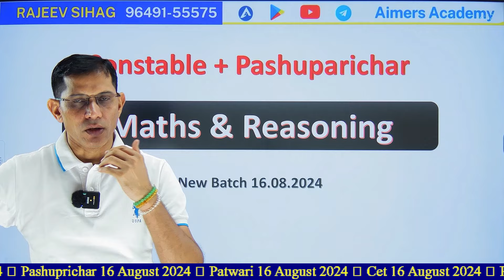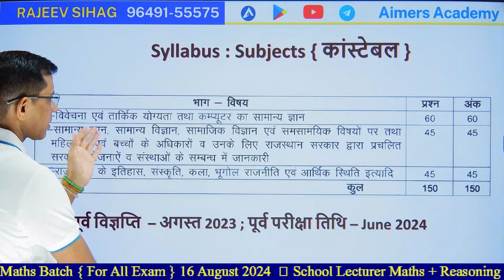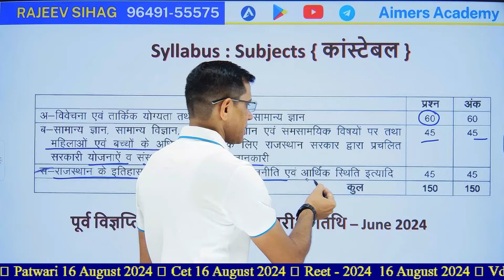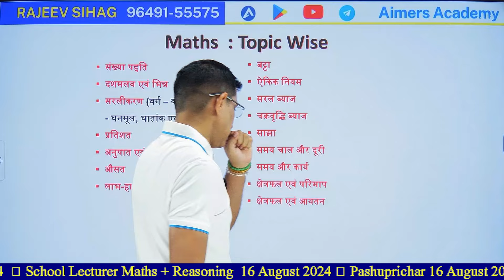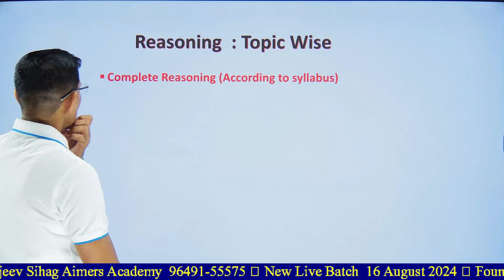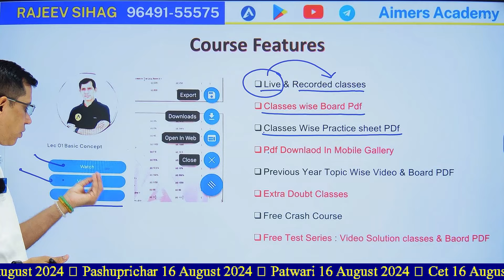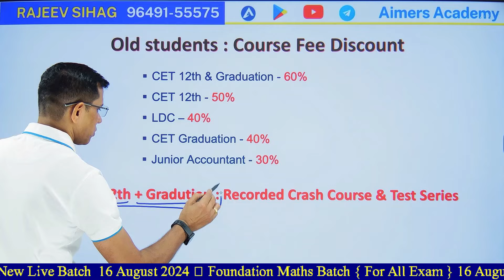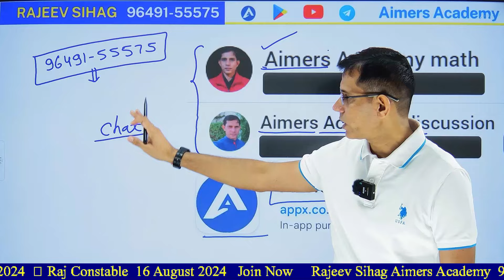राज कांस्टेबल I पशु परिचर सामान्य गणित I Constable New vacancy I Pashu parichar Maths Topic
Aimers Academy, Maths, Reasoning & Maths Pedagogy Classes Is An Educational YouTube Channel For All Competitive Exams. This channel is  provided to best videos on CET, TGT, PGT, SSC Exams Material, Banking Exams Material, Railways Exams Material, TET, STET, CTET, REET Pre & REET Mains Exam Materials, State Competitive Exams and all competitive exams.